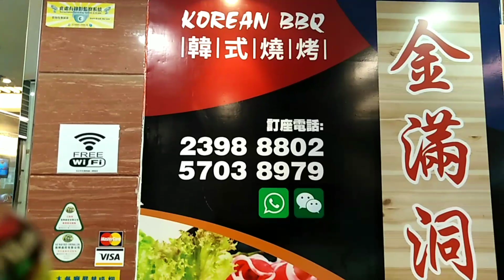FRIEND BIRTHDAY CELEBRATION /MUKBANG,tawanan, kulitan#kaintothemax, (late upload 😝)